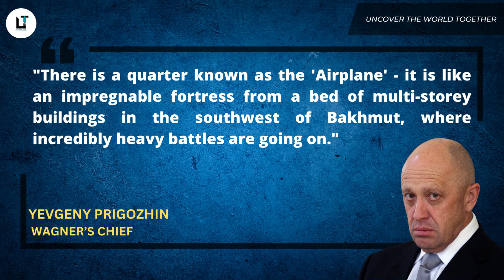UKRAINE ZELENSKYY SEEKS ARAB LEAGUE SUPPORT ON SAUDI VISIT | ZELENSKYY TO ATTENDT G7 SUMMIT